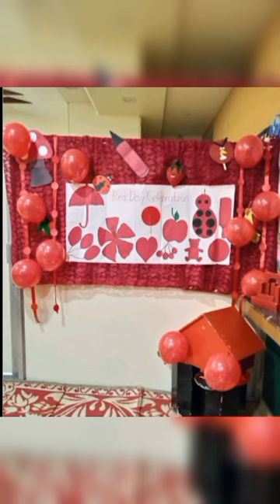celebration redcolour friendship day happy friendshipday